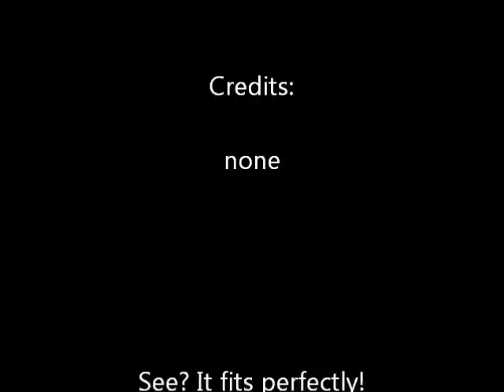Dubstep sucks, It's like transformers having sex.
It's a fucking bunch of shit. Thats all , enjoy the video !
U Mad?!?!